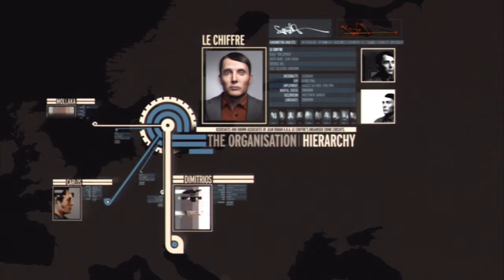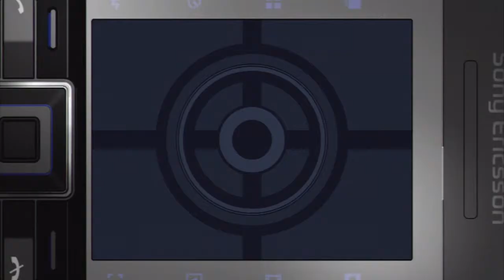007: Quantum Of Solace - Mission 10; Montenegro Train